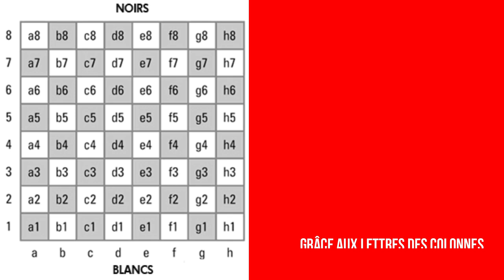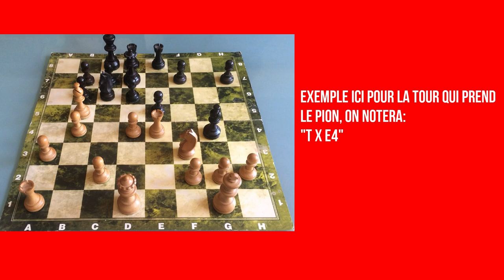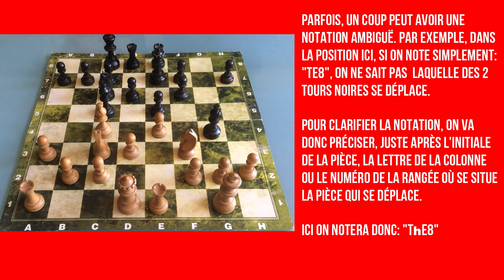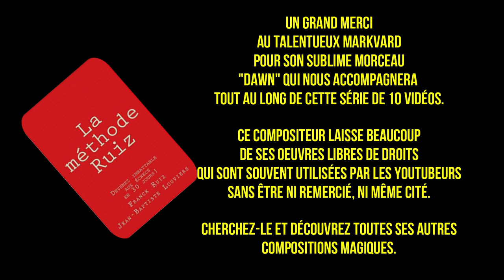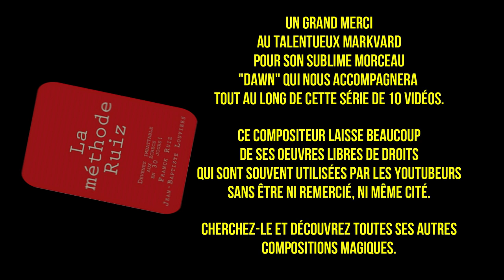ÉCHECS DÉBUTANTS - LA NOTATION ALGÉBRIQUE #5 APPRENDRE A JOUER AUX ÉCHECS EN 10 VIDÉOS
CLIQUE POUR TON ACCÈS AU PROGRAMME VIDÉO OFFERT DE 3 JOURS POUR DÉCUPLER TON NIVEAU AUX ÉCHECS. LE GUIDE ET LES 6 VIDÉOS SUR LA MÉTHODE D’ÉCHECS INTERDITE ICI:

* 14 PARTIES DE L'INVENTEUR DE LA MÉTHODE RUIZ, COMMENTÉES ET ANALYSÉES PAR JEAN-BAPTISTE LOUVIERS, DIRECTEUR DU C.R.E.S.E. :

* TESTE LA MÉTHODE RUIZ POUR DEVENIR IMBATTABLE EN 30 JOURS:

* LA MÉTHODE RUIZ ORIGINALE DE 1989, PRÉSENTÉE PAR SON INVENTEUR: